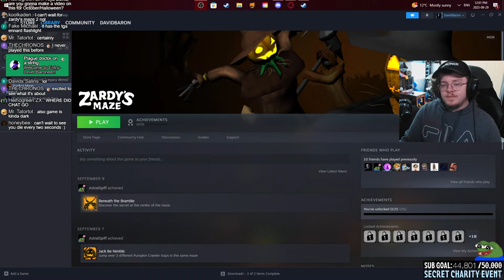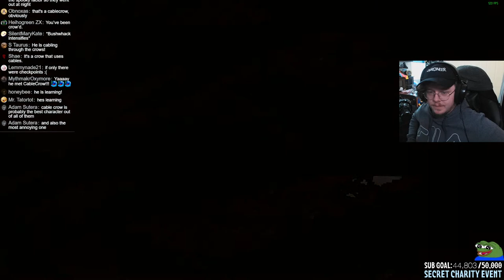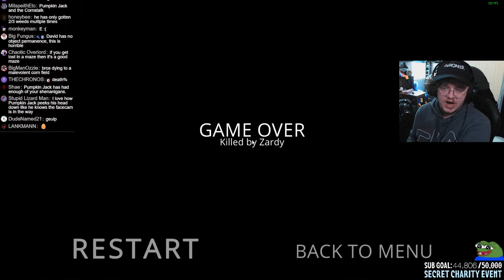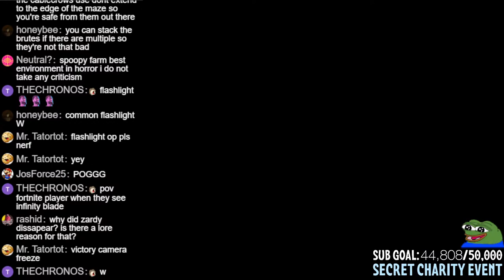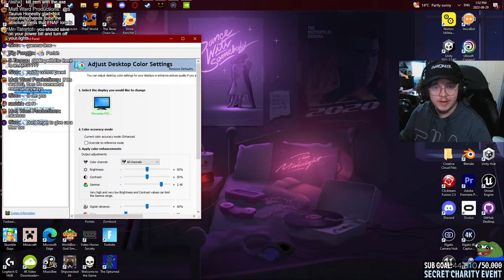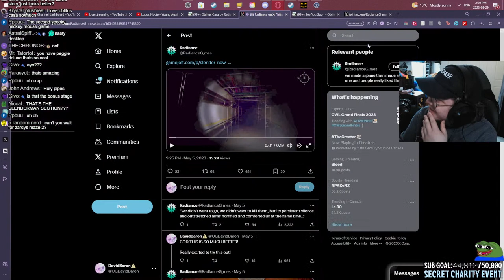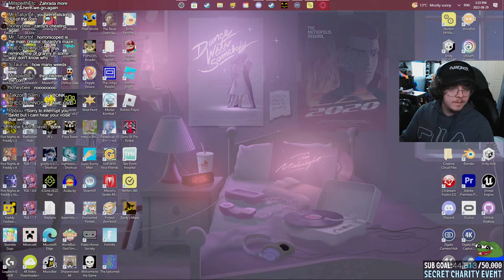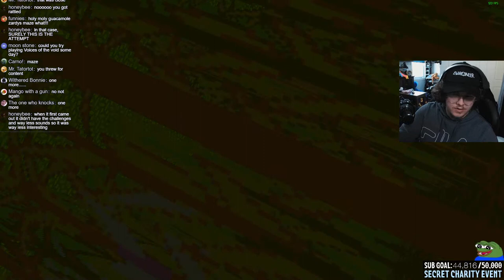SCARY CORN: The Game (Zardy's Maze)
FEED MODS LINK IS NOT READY YET, STOP ASKING

⚠️⚔️ CHAT RULES: ⚔️⚠️
Keep chat ENGLISH ONLY
Bigotry and any other form of discrimination will NOT be tolerated
Do not backseat unless directly asked by David
Don't be intentionally annoying
Keep your messages relevant to the stream topic

It is not the mods nor David's responsibility to inform you of the rules. Keep on top of them yourself.